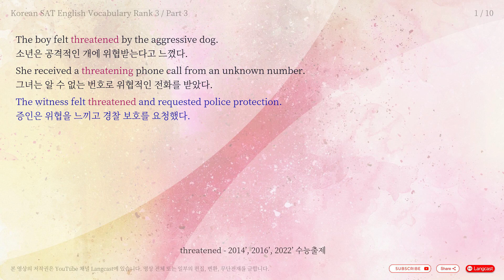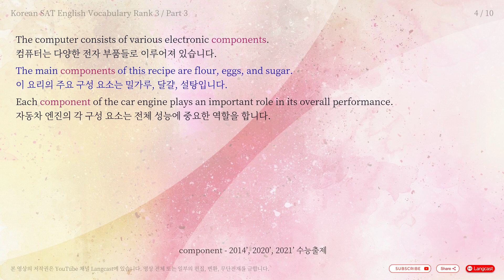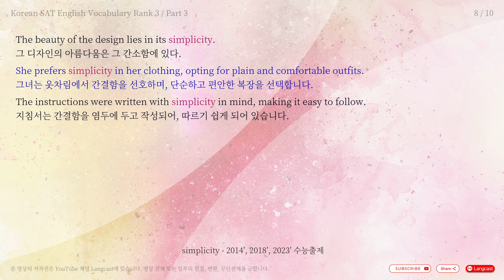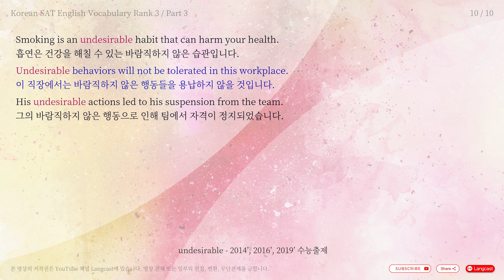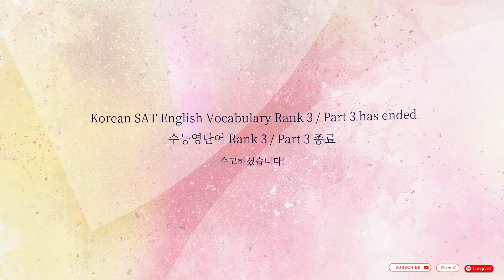짧아서 집중 학습하기 좋은 5분 수능 영단어 2014' ~ 2023' - Rank 3 / Part 3